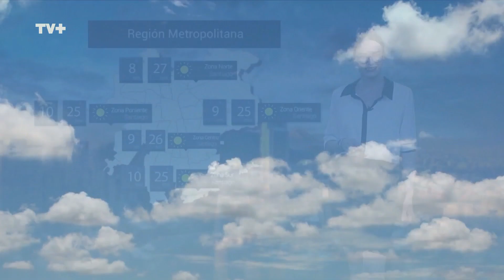Marcela Brane 28